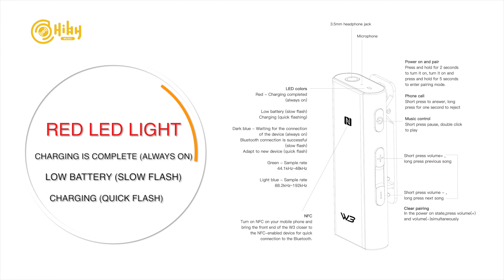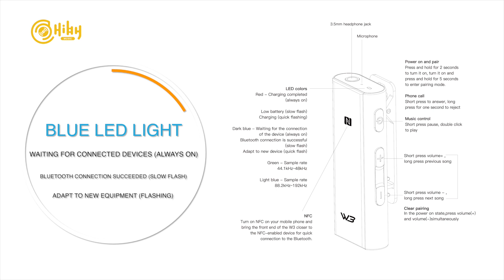HiBy WiKi EP13 - HiBy W3 Basic Guide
HiBy W3 is a wireless Bluetooth receiver headphones amplifier featuring AK4377 DAC+amp Chip and CSR8675 Bluetooth 5.0 receiver. We're giving you an overview of the W3 and its basic guide from this video.